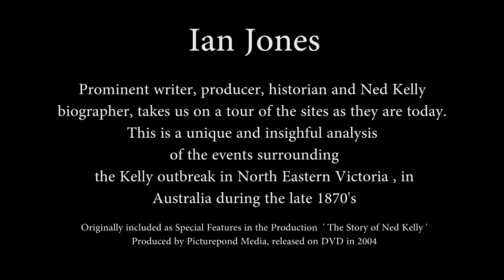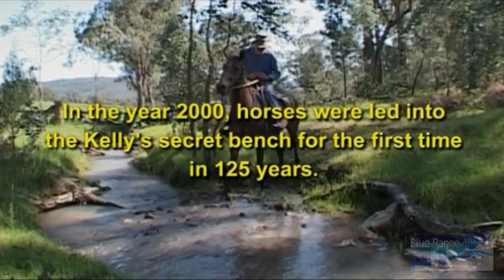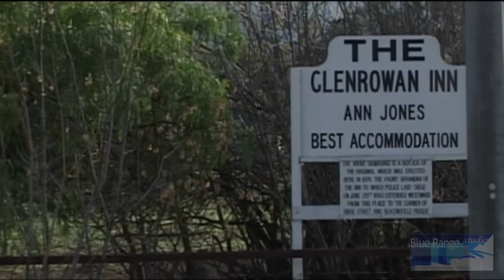The True History of Ned Kelly Places - Ian Jones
Ian Jones, Screen writer, director, producer, per-eminent Kelly historian and author of the Ned Kelly Biography ''Ned Kelly a Short Life''  Published by Lothion, takes us on a tour of the Kelly sites as they are today. A unique insight into some of the places as they are today, places which are such an important part of the Kelly Story. The Story of a life time. The film was originally included as special features in the DVD production of 'The Story of Ned Kelly', by Picture Pond Media in 2004, produced by Michael Spencer and Darren Jones. We follow Jones as he takes us on a day in the field with a group of dedicated Kelly enthusiasts. A highlight is taking horses into the Kelly's secret horse holding pen, high in the North East ranges of Victoria.